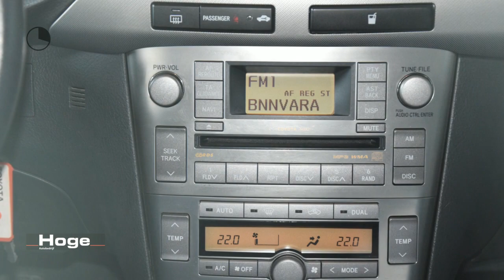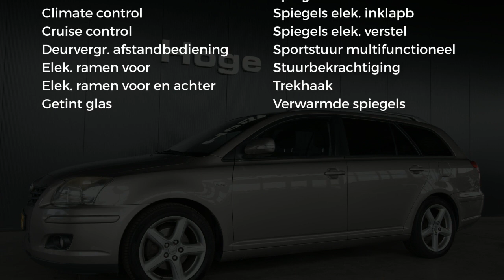Toyota Avensis Wagon 2.2 D-4D Luna Airco Trekhaak PDC All in Prijs Inruil Mogelijk!